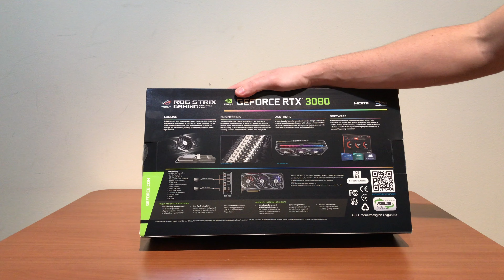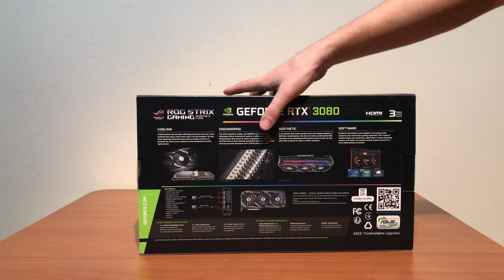UNBOXING 🎁 ASUS Strix RTX 3080 OC Edition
Consigue 3 meses de Amazon music gratis!